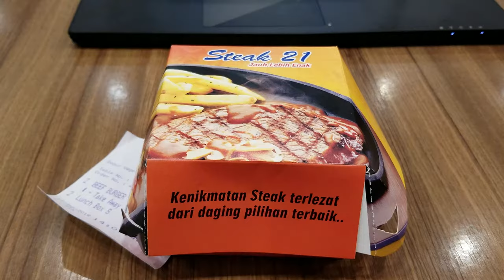Steak 21 Beef Burger - 17 January 2019